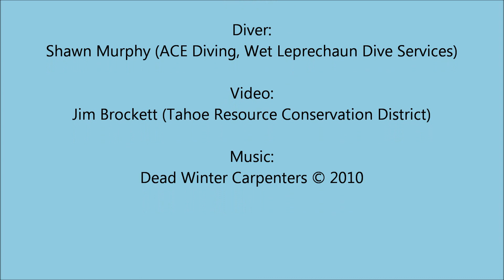Invasive Aquatic Plant Control in Lake Tahoe using Bottom Barriers